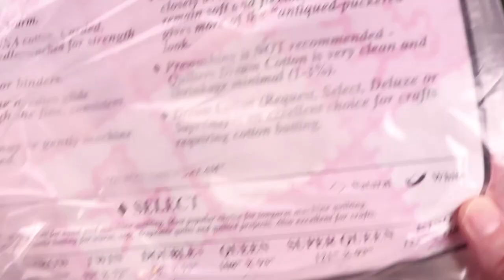Making Hexies #1 - How to Make a Quilt as You Go Hexagon Quilt - DIY Hand Sewn and Hand Quilted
Today I'm making Hexies! These fabulous quilt as you go, hexagons are so fun to make! This tutorial will show you the basics for constructing an individual hexagon block and how to sew them together to make quilts, table runners, placemats, coasters and more!